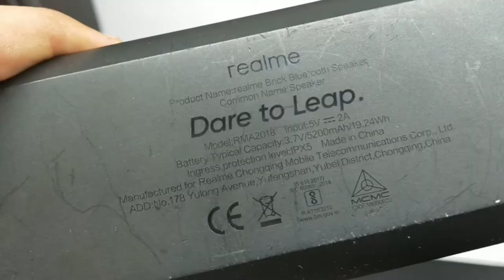Realme Brick Speaker vs Blaupunkt Atomik PS30 vs Mivi s24 | Best speaker under 3000🔥🔥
2.BUDGET MIC
3.SELFIE RING LIGHT
4.AmazonBasics 60-Inch Lightweight Tripod with Bag
5.JOKIN Tripod for Camera Compatible with All Mobile
6. Camera
7. Lights
8. Extension Cord
9. PC Monitor
10. Wireless Keyboard + Mouse
11. Chair